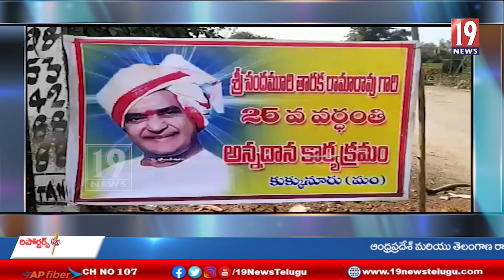కుక్కునూరు మండలకేంద్రంలో ఘనంగా ఎన్టీఆర్ వర్ధంతి వేడుకలు - పశ్చిమ గోదావరి జిల్లా